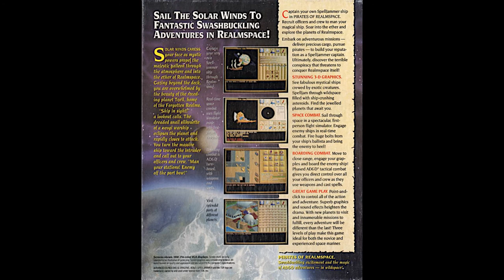Spelljammer (HQ Remake) - Planetside (2021 Remake)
This piece was commissioned by Xerardo. C_0,m. All proceeds go back into this channel to the benefit of all gamerkind.

Spelljammer is a one-of-a-kind game that wasn't afraid to take chances. Combining fantasy, space, commerce, and pirates in real-time and turn-based roleplaying combat, Spelljammer scratched a special itch pehaps many didn't even know they had.

A Spelljammer is a magic ship that navigates the Wildspace within a Crystal Sphere dotted with holes which appear as stars from the Phlogiston, the area outside the Crystal Sphere which is impassable to your ship (though you can crash into it if you try! You should try!). Lead your spelljammer crew and act as a merchant, privateer, ferry passengers and goods, or protect the shipping lanes of the Wildspace for profit. You must first build up your reputation before you can seek out greater glory.

In Spelljammer you can choose from 6 races and 6 classes to create your character. With your starter crew and ship, you travel to planets and dock to seek out quests, engage in trade, buy crew equipment, "refuel", or upgrade and repair your Spelljammer. Out in wildspace, in between bouts of dodging space debris and asteroids, you prepare for real-time battles with pirates using medieval style weapons such as catapults and ballistae, as well as cannons, and boarding to engage in (human and non-human) crew melee on deck in isometric turn-based combat to capture the enemy ship and take her for a prize. There are many different ships with different stats.

Spelljammer as a AD&D setting offered you the ability to travel to any setting you wished, and in those days there were so many (Dark Sun, Dragonlance, Greyhawk, Mystara, Forgotten Realms/Faerun/Toril, Ravenloft, etc.). Spelljammer has always been a setting that instills great reverence from those who played it in the old days of Advanced Dungeons & Dragons. As such, it has reached a cult-like status, as has anything to do with the setting -- including this game. Unfortunately, as ambitious and creative as this game is, it was plagued with some problems that prevented it from having a broader appeal on the video game market. The setting itself was relatively obscure, loading times were a bit on the long side, and the crew combat was a bit lackluster with you only being able to control your officers while the AI controls the enemy and your rank-and-file crew. It did not acheive great commercial success, but fans of the setting looked past its flaws and have raised this game to (cult) legendary status.

This game is abandonware and not for sale anywhere. It is notoriously hard to run at all, but it is possible to google and find a browser emulation of this game that worked long enough to get screenshots.